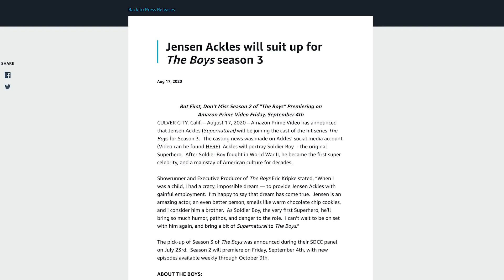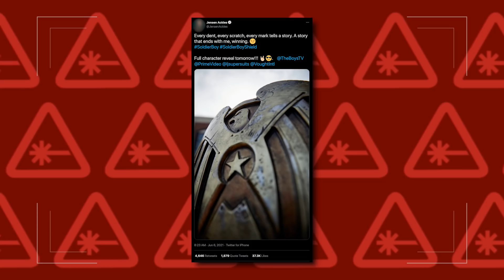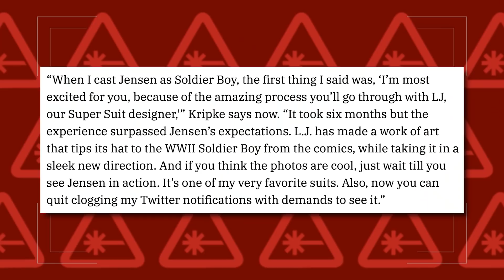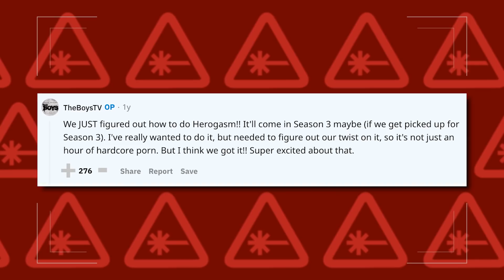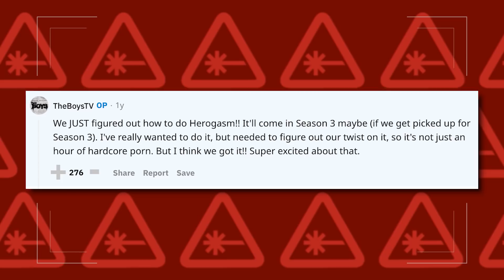The Boys Season 3: Jensen Ackles Soldier Boy First Look Revealed (Nerdist News w/ Dan Casey)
The Boys are almost back in town! No supes are safe in season three, including one of biggest new additions to the cast, Supernatural star Jensen Ackles, who will play Soldier Boy. Dan breaks down the first official look at the character along with everything you need to know about this twisted version of Captain America on today’s episode of Nerdist News!